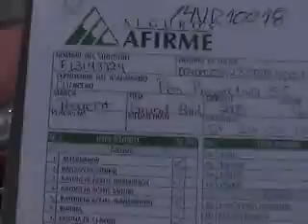SUBASTASMA PEUGEOT, PARTNERGRAND RAID 2008